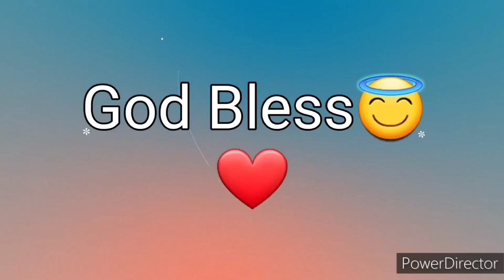Ang Salita ng Dios "BIBLIA" (15) Aklat sa Lumang Tipan EZRA Chapter 2 Tagalog Audio